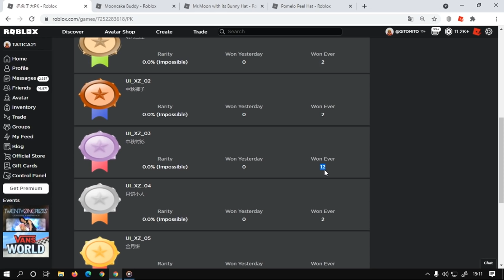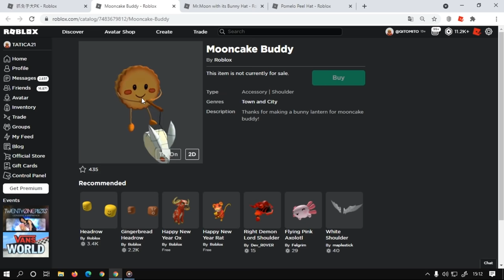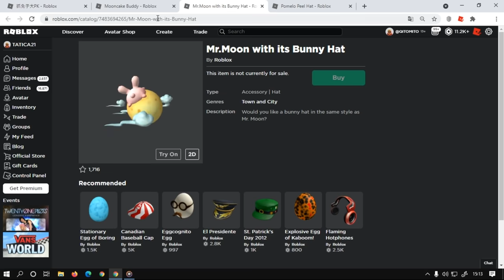itens Grátis [Mr.Moon with its Bunny Hat, Mooncake Buddy] Roblox Evento